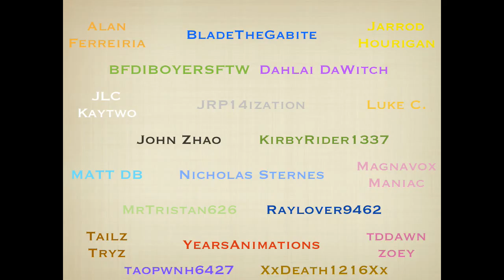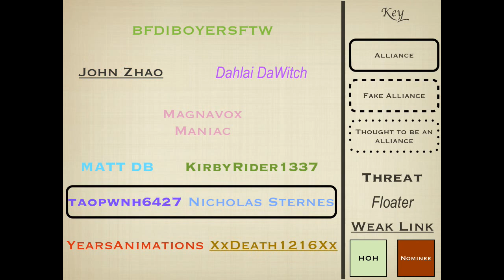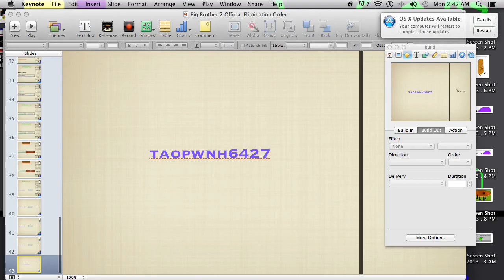Big Brother 2 Elimination Order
Yeah, this was much more sloppy than what I wanted it to be.
Next season (If there is one), I'll go bact to making the elimination order in Power Point instead of Keynote.